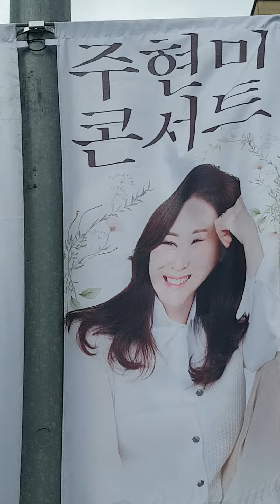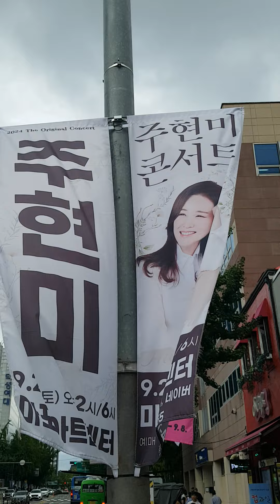김선일한국화화실 2024 마포아트센타💜 주현미 콘서트 포스터01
김선일한국화화실 2024 마포아트센타💜 주현미  콘서트 포스터01 💚💃🌹 🌹 찬란한 꽃들이 나뭇잎 아래 모여든 수많은 나비들처럼 날개를 살짝 펴고 공중에서 움직임없이 멈춘다.🌹💚💃🌹

 ❤️ ❤️ 장소: 마포아트센타 일시: 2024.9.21

미스터트롯2 전국투어 일산 현장 😍
Kim Sun-il Korean Painting Room 2023 ❤️ ❤️ Mr. Trot 2 National Tour Seoul concert site 🤩 Even if it rains on the second day 💜 Huge crowds The start of a new legend 💜 Park Ji-hyun's You who can't leave 028박지현 가수님  모든 노래가 모든 몸짓이 사랑스럽고  미치게 좋아요 ❤❤❤❤️😍👩😎💙🔴🌹🧡💜 💕 💚🤩 🌿🙏🙏💖😂💪👍​🐕⭐️💘💕 💯👍🎉🌺 👍🏻🎤 🐶🍻 ♪💖😸🙄🥰 ☔️👍 💕💰^^❤❤ 💕💙💕
😍 ‘떠날 수 없는 당신’♬
모두다 잊고 박지현 님 미투의보석 엔돌핀지현님 언제나 멋지고 빛이나는스타~화이팅❤❤❤❤❤❤❤박지현 가수님 포스 가왕 멋있어요[미스터트롯2] 마스터 예심眞

 2023 ❤️ 트롯맨 전국 투어 콘서트서울 콘서트 현장 🤩  ㅡ서울 콘서트  포스터019

일시            ; 2023,5.20-21
미스터트롯

트롯맨
응원합니다
김선일한국화화실 2023 ❤️전국투어 일산 현장 킨텍스  ❤️ 미스터트롯2 전국투어 서울콘서트현장🤩 ㄱㄱ  💜 엄청난 인파들  새로운 전설의 시작 💜 진해성 팬클럽 포스터    01